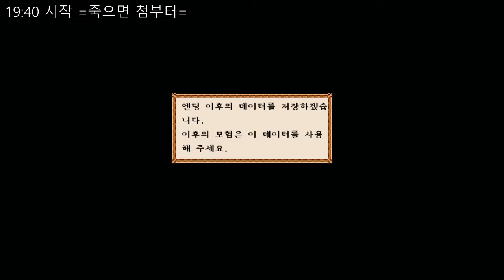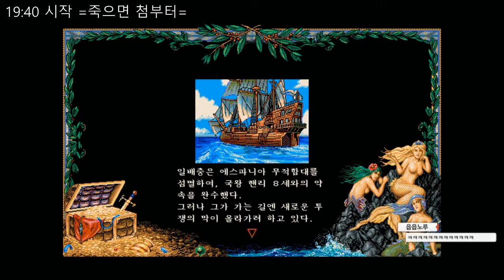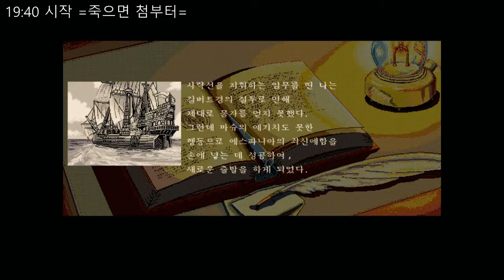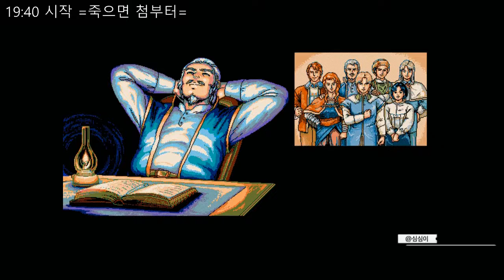대항해시대 2 (大航海時代 2) - 옷토 스피노라 켠왕 - 7 - 엔딩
대항해시대 2 (大航海時代 2)